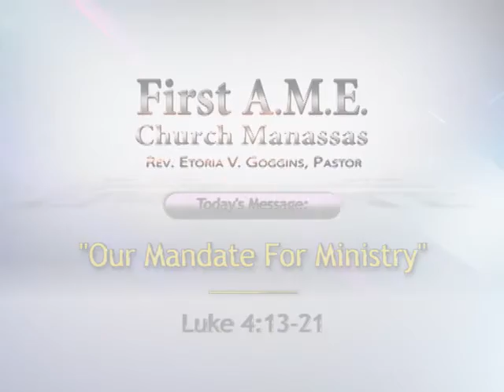"Our Mandate For Ministry" FAME TV Broadcast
First AME Church Manassas
Rev. Etoria V. Goggins, Pastor
10313 South Grant Ave.